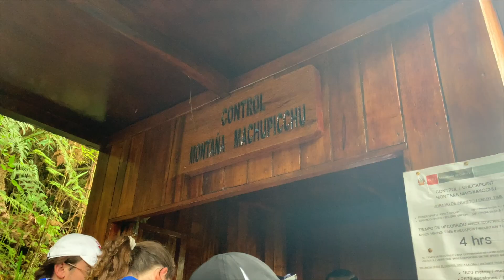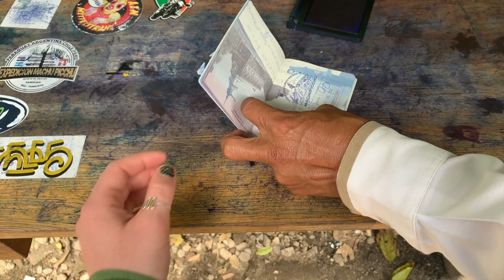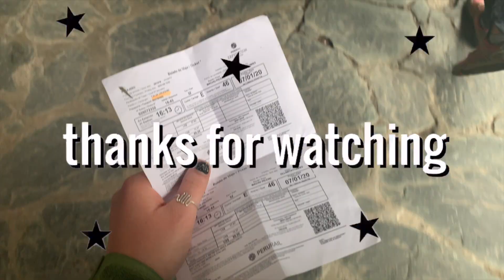TRAVEL DIARY 2020 | Machu Picchu Peru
TRAVEL DIARY 2020 | MACHU PICCHU | PERU | TRAVEL VLOG | MY TRIP TO PERU

today's video is a travel diary vlog from my visit to Machu Picchu in Peru back in January of 2020!  i absolutely loved my trip to Peru and i miss it so much especially now during quarantine!

follow me↴